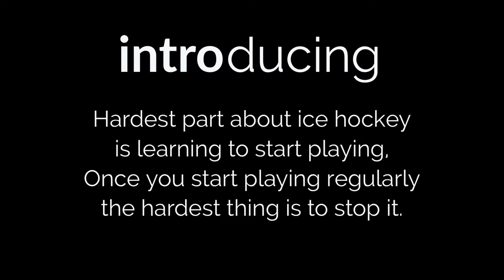Abraham Introduction to Pre Ice Hockey Malaysia